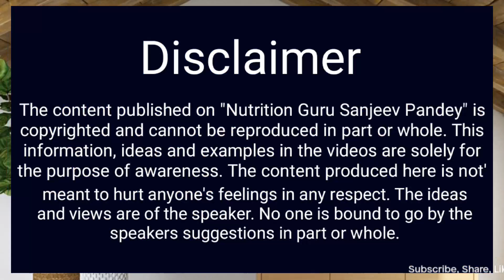Pet Ke Rog | अपच | कब्ज | Acidity & Gas Problems | Pet Ke Rog Ka Ilaj | Gastric Problem Solution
Pet ke Rog / पेट के रोग
Acidity & Gas Problems
Gastric Problem and Solution
Most of the digestive disorders are caused due to bad eating habits and can't be cured with medicines as the root cause is deficiency of nutrients.

 Know the secrets of maintaining
optimum health.

Empowering people to live a better life physically & mentally. Spread the word Nutrition to each and every corner of society.
Help Amway Business Owners to understand and spread awareness about role of Nutrition in today's life. Amway Nutrilite is the best organic supplement available in 100% pure and organic form. Help people live a happy life. Explain medical facts in layman's language with examples from everyday life.

All consultation & prescription are on paid basis.

OR

Google Pay / Phone Pe / Paytm at 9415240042

After making the payment of Rs.600/- please share the screenshot and patient's details on...